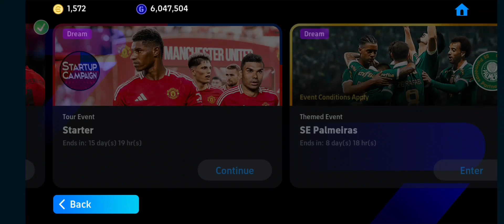TODAY'S HIGHLIGHTS IN EFOOTBALL MOBILE 🔥 RONALDO SUPERHERO 🤩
In this video, you will find out which of the new cards released in Efootball2024 is more powerful.  This way you will know which player is stronger and where he will play and enjoy the game.  3 videos are uploaded to the channel every day.
Efootball 2024, Portugal team, Cristiano Ronaldo,Leo Messi, Ballon dor, France football, Mbappe and Holland, Argentina, , who is the best footballer in the world, Who is stronger Ronoldo or Messi and Mpabbe and Holland.